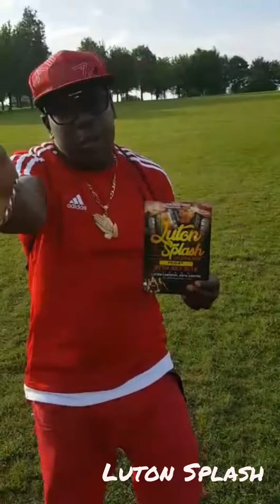Luton Splash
Feat:

🎤GAPPY RANKS
🎤THUNDA FIRST
🎤CHUCKY STAR
🎤MAFFIELLA
🎤TRIMMA
🎤ZULU
🎤WIGGY
🎤DADDY LYNX
🎤BIBILIKAL
🎤EXILET
🎤CJ
🎤JAMES
🎤TEQUIIA
🎤ASH - I
🎤ORYAN
🎤CHRISTINA DA SILVA
🎤BRINA B
🎤RESON8

🏤 @ Luton Carnival Arts Centre
((3st Marys Road , LU1 31A))

⌚ 11pm - 4am

£10 Tickets & £15 ATD

🎤MC : PABLO G

🎤- ANTS INTERNATIONAL
🎤- VILLAGE SOUND
🎤- DIRTY DEKZ
🎤- TOO RUDE